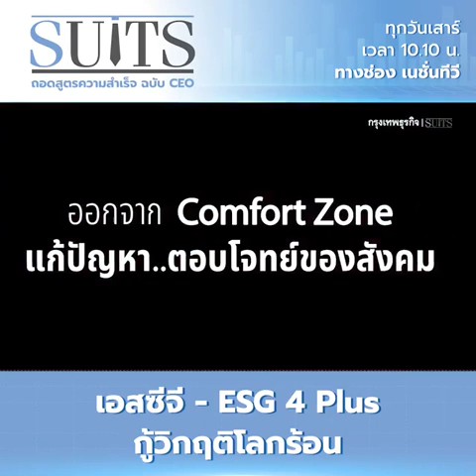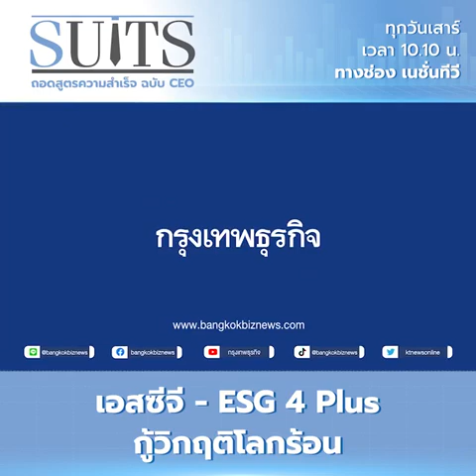ESG 4 Plus กู้วิกฤตโลกร้อน - SCG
การรักษาสิ่งแวดล้อมและพลังงาน ถือเป็นเมกะเทรนด์ที่ทั่วโลกต่างให้ความสำคัญเป็นอย่างมาก กลายเป็นความท้าทายของวิศวกรและนักออกแบบโครงสร้าง และสถาปัตยกรรม ที่ต้องคำนึงถึงระบบนิเวศน์ สิ่งแวดล้อมและความยั่งยืน เอสซีจี เองก็โฟกัสธุรกิจเพื่อสร้างคุณภาพชีวิตที่ดียิ่งขึ้นให้กับผู้บริโภค พร้อมชูธง “เอสซีจี - ESG 4 Plus” (Net Zero - Go Green - Lean เหลื่อมล้ำ - ย้ำร่วมมือ) เดินหน้าไปพร้อมกับการกู้วิกฤตโลกร้อน ด้วยผู้นำอย่าง “คุณวชิระชัย คูนำวัฒนา”ที่มีวิสัยทัศน์มุ่งมั่นขับเคลื่อนธุรกิจให้เติบโตอย่างยั่งยืนตามหลักเศรษฐกิจหมุนเวียน